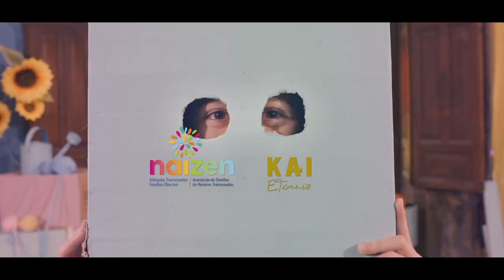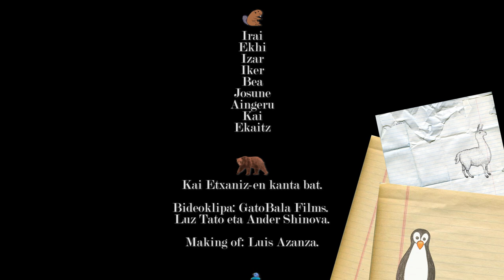Making of :'Naizen / Yo sé quién soy'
'Naizen / Yo sé quién soy' ikusentzunezko proiektuaren maiking of-a.
Making of del proyecto audiovisual  'Naizen / Yo sé quién soy'
Errealizazioa / Realización: Luis Azanza - Fuego Películas
Para ver el videoclip de la canción 'Naizen / Yo sé quién soy' kantaren bideoklipa ikusteko:
'Naizen / Yo sé quién soy'
Kai Etxanizen kanta bat Naizen-entzat / Una canción de Kai Etxaniz para Naizen.
Naizen haur eta gazte transexualen failien elkartearen proiektua / Un proyecto de la Asociación de familias de menores transexuales Naizen.
Eusko Jaurlaritzak diruz lagundutako proiektua. Berdintasun, Justizia eta Gizarte Politiketako Saila. Familia Politikako eta Aniztasuneko Zuzendaritza. / Proyecto subvencionado por el Gobierno Vasco. Departamento de Igualdad, Justicia y Políticas Sociales. Dirección de Política Familiar y Diversidad.